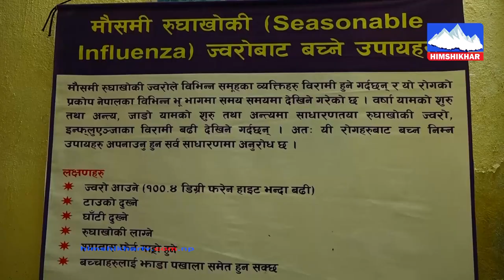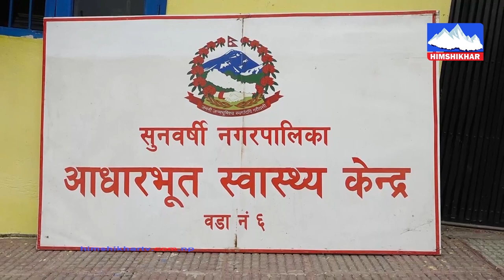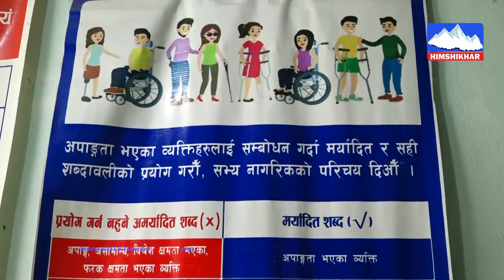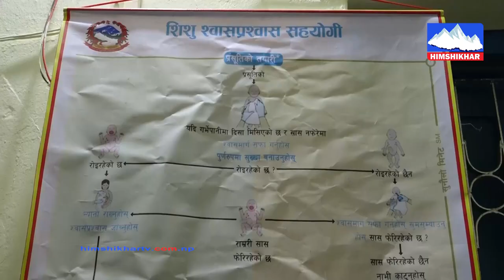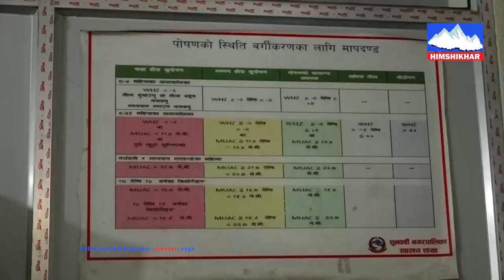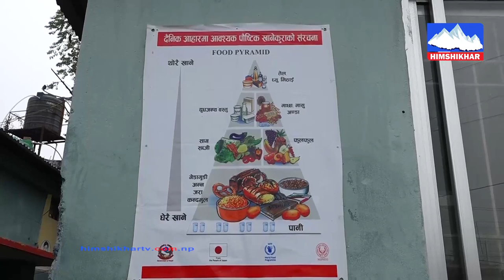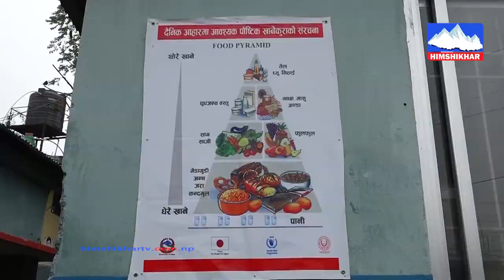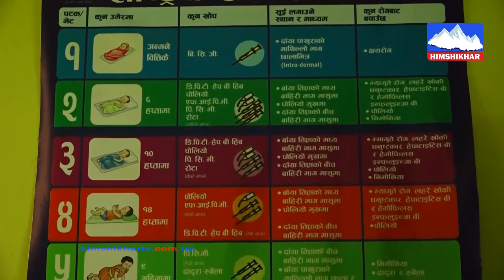मोरङको सुनवर्षी नगरपालिकाले स्वास्थ्य क्षेत्रमा गरेका बिकास र सुधारका कार्यहरु Sunbarshi Documentary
मोरङको सुनवर्षी नगरपालिकाले स्वास्थ्य क्षेत्रमा गरेका बिकास र सुधारका कार्यहरु Sunbarshi Documentry